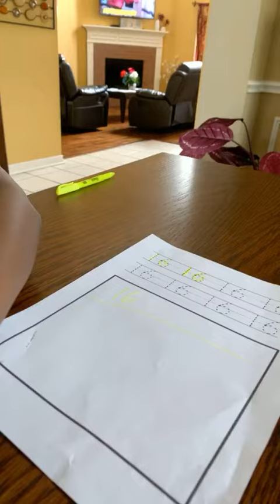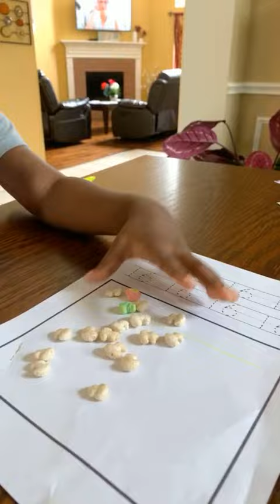172BE4A9 EF99 434B 8FE9 DE2B08DCF201